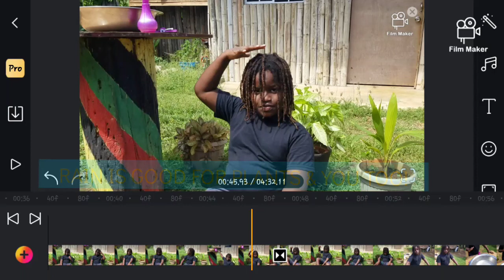RAINWATER FOR MY LOCKS!!!! Hes braiding his own locks!!!!!!! WOW!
A boy @7y/old can braid!? 🤔😱
YoungKing Jordan is adamant that rain water is needed in his locks. Why? because the rain eater is:
pure
has no chemicals
fresh
and smells like heaven!

Watch as this 7 year old spray his locks with frsh rain water and braids it!
OMG!